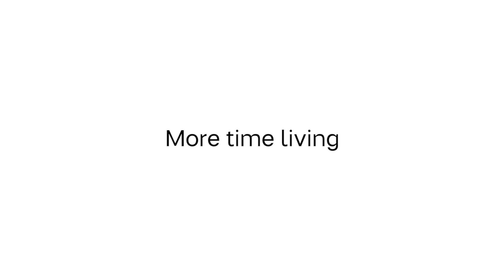How to Microwave Grill at home that is safe for the kids!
The MicroPro Grill is safe and easy for everyone to use at home! Yes, you can grill using your microwave! Want to know how? Check out our popular MicroPro Grill and delish and easy recipes online!